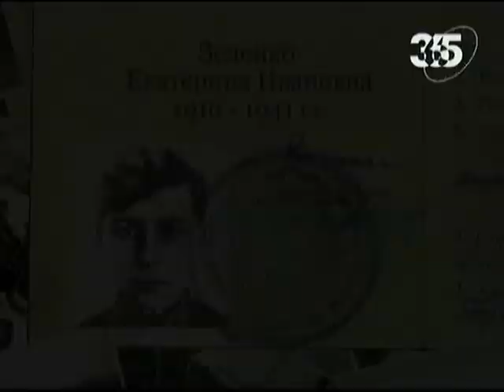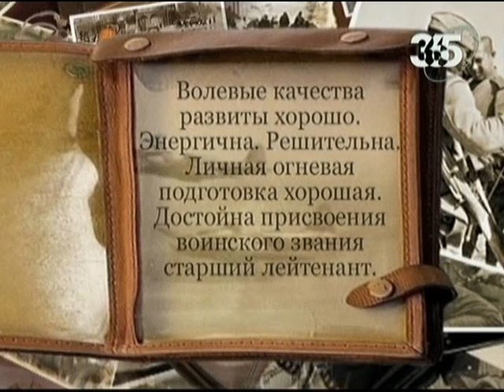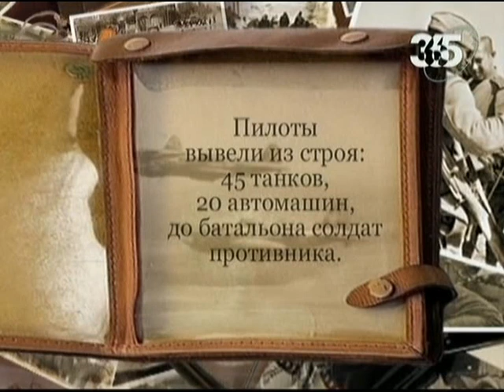Зеленко Екатерина Ивановна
Екатерина Зеленко - летчица, единственная в мире женщина, совершившая воздушный таран, Герой Советского Союза, боевая и бесстрашная лётчица не терявшая выдержки в самой трудной обстановке Великой Отечественной войны. "Волевые качества развиты хорошо. Энергична. Решительна. Личная огневая подготовка хорошая ..."